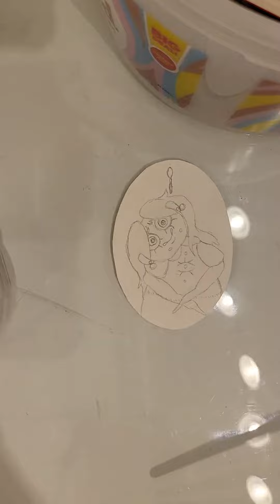Got a cool picture frame, watercolor series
_blackwell_art   :)